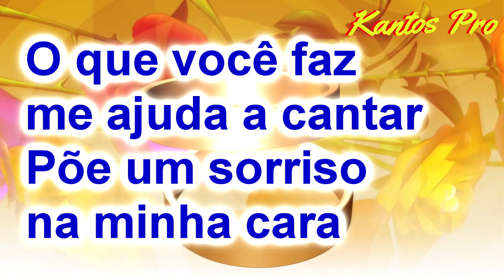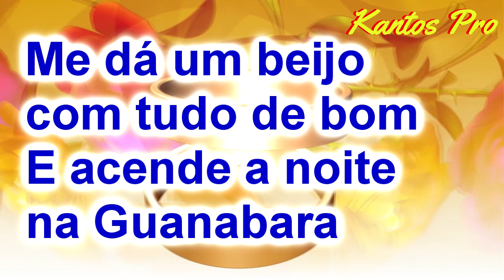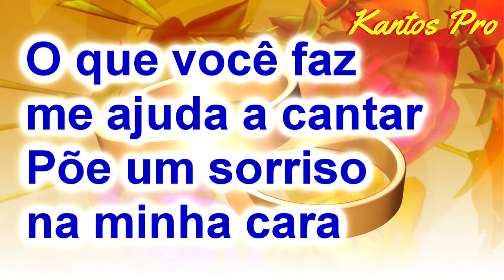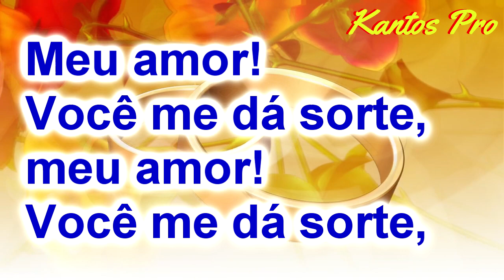CAETANO VELOSO & GAL- SORTE (KARAOKÊ)(PLAYBACK KANTOS PRO)karaoke